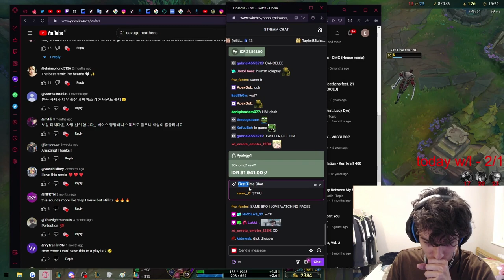Here is me! Daily Dose of LoL 2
0:00 Kesha
0:20 Baus
0:55 Tyler1
1:06 Broxah
1:27 Solarbacca
2:18 LLStylish
3:00 Jankos
3:24 Yassuo
3:30 Joaos92
3:41 IKeepItTaco
4:14 AKASHI10TV
4:23 TFBlade
4:43 Drututt
5:30 MaskEUW
5:45 Trick2G
6:18 MeguKole
6:30 Elosanta